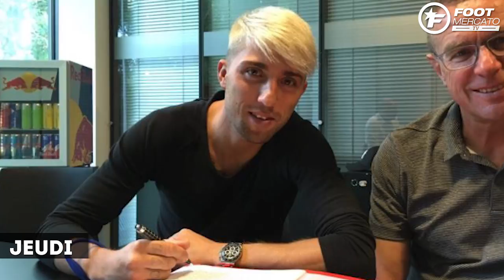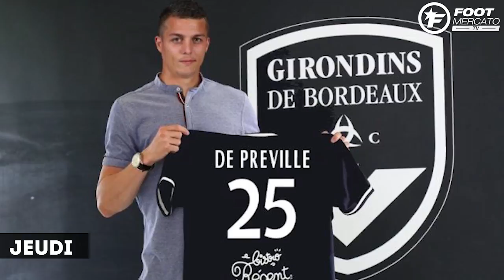Tous les derniers transferts officiels | JT de la semaine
Chaque week end, Foot Mercato fera un retour sur les transferts officiels de ce mercato d’été. Mais nous reviendrons également sur toutes les actualités chaudes de la fin de la semaine.

Cette semaine, certains dossiers se sont conclus à la dernière minute du mercato. Si en France, on a connu certains joueurs qui sont revenus au bercail à l'image de Nampalys Mendy à Nice ou encore à Gianelli Imbula qui arrive tout juste à Toulouse. De son côté, l'AS Monaco a recruté sur le plan offensif avec les arrivées de Stevan Jovetic et Keita Baldé. A l'étranger, c'est Tottenham qui a surpris Chelsea et qui a récupéré Fernando Llorente à Swansea. En Espagne, Loïc Rémy est arrivé à Las Palmas pour relancer sa carrière. Même cas pour Guedes qui quitte le Paris Saint-Germain pour aller du côté de Valence. Dans les dernières heures du mercato en France, il y a eu également du mouvement. L'Olympique de Marseille a enfin trouvé son attaquant avec Mitroglou et le Paris Saint-Germain a officialisé l'arrivée de Kylian Mbappé sous la forme d'un prêt avec une option d'achat fixée à 145 M€ + 35 M€ de bonus.